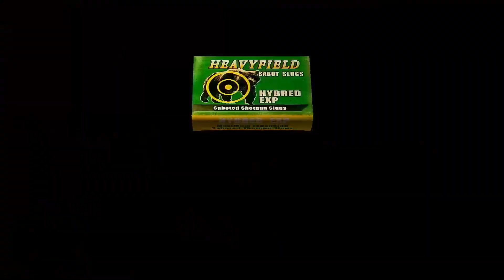OG RE 4 - Shh! Walk Quietly! (Garrador 1st Encounter & Fight) - Professional - Xbox One Clip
Here is a clip of the first encounter with the Garrador, as well as the Garrador boss fight in OG RE 4.  The key, as always, is to walk quietly.  This is an Xbox One clip from my recent professional difficulty let's play of Resident Evil 4.

Music at end is a slowed down RE 4 Save Room.

Edited using Premiere Pro 2023
Any extra audio editing completed with Audacity